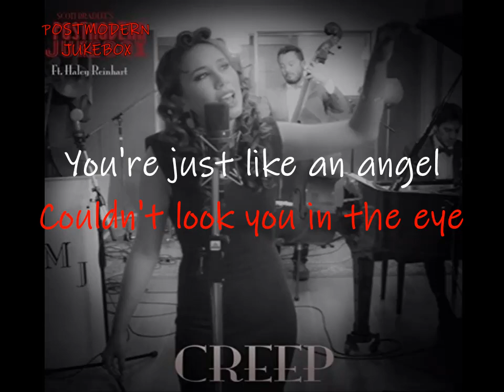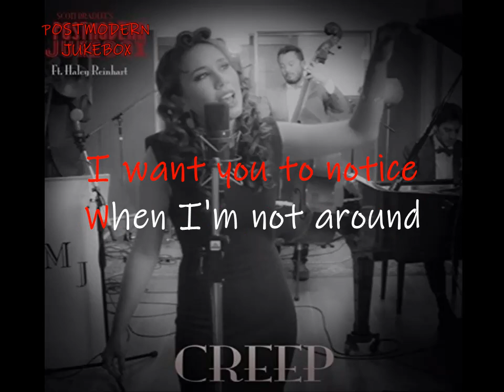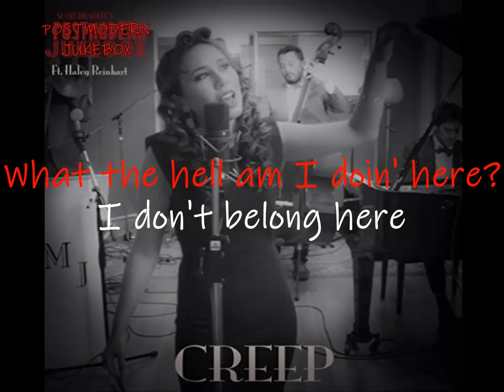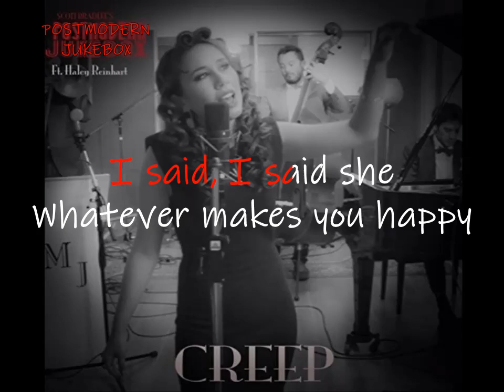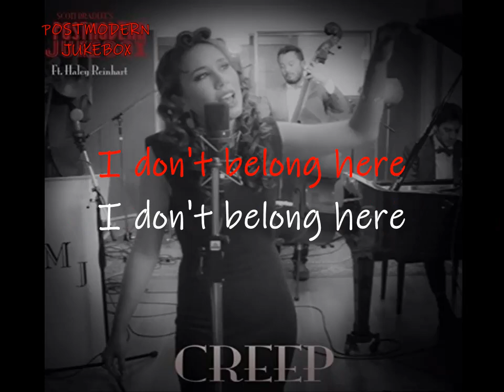Creep KARAOKE Cover by POSTMODERN JUKEBOX ( lucien depuydt karaoke )